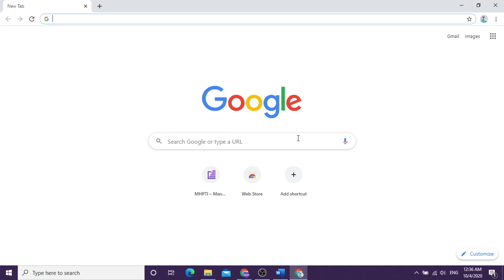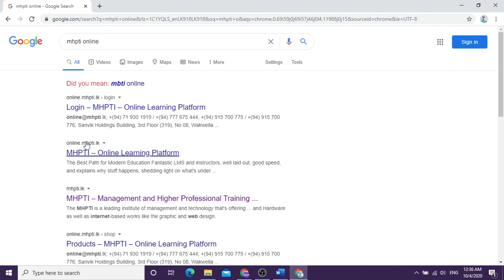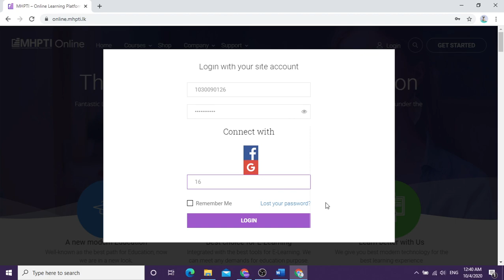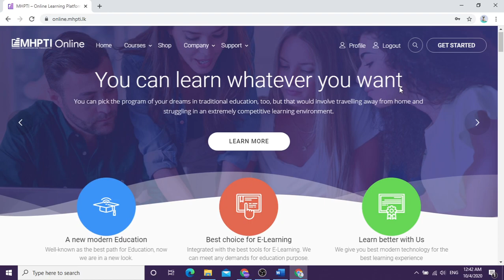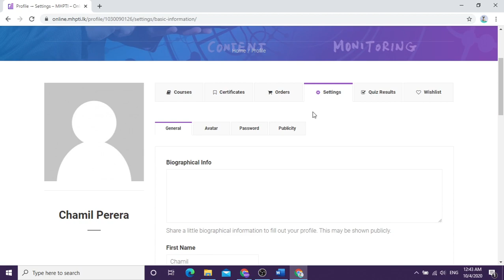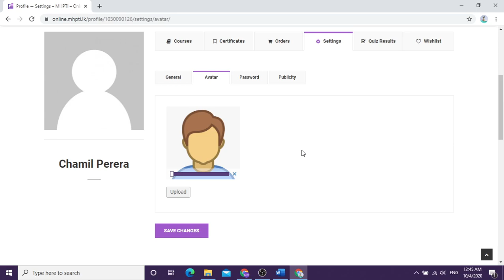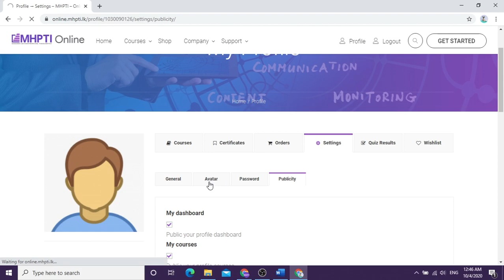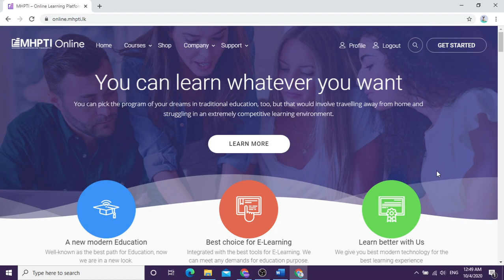Step 02 How to login to LMS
In this video you can learn how to register to MHPTI online learning system using your username & password. If you haven’t login details to LMS, please follow step 01 video (How to register as a student)